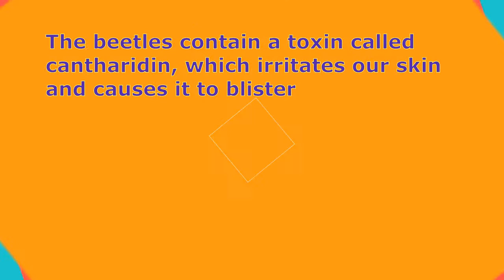Blister Beetle Beneficial or Harmful??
Blisterbeetle is very destructive insect . It can damage both in larval and adult stage.
If you are related to agriculture then it is very important to know about this insect as it can be harmful to your crop as well as ur health and domestic animals.
In this channel i will upload the videos regarding different propagation methods of different plants, fruits and vegetables. New videos about kitchen gardening and much more.
If you have any question about any video of my channel, plz do ask in comment section.